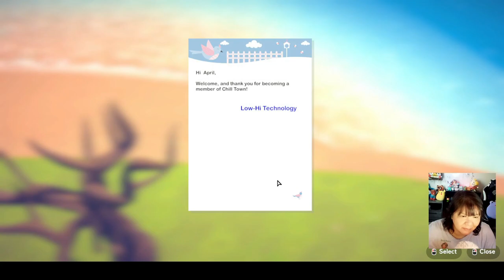CHILL TOWN Early Access! First Play Through and Honest Opinion